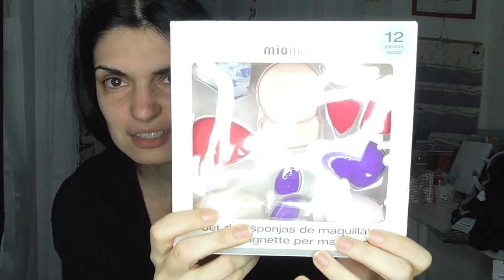HAUL SALDI 2020 | VERONICA MORI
Ciao a tutti...oggi nuovo video...1 round di saldi per quanto riguarda l'abbigliamento...